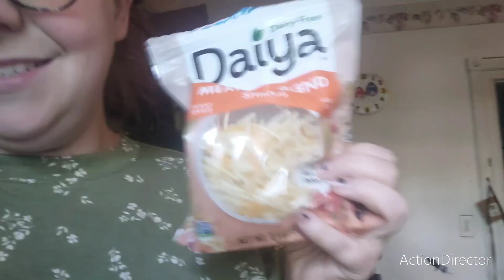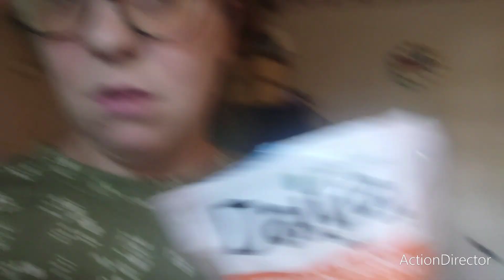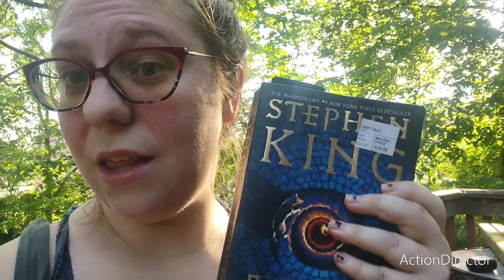What a beautiful weekend.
On this vlog me and Ludo get some housework done around the house and enjoy the beautiful weather.